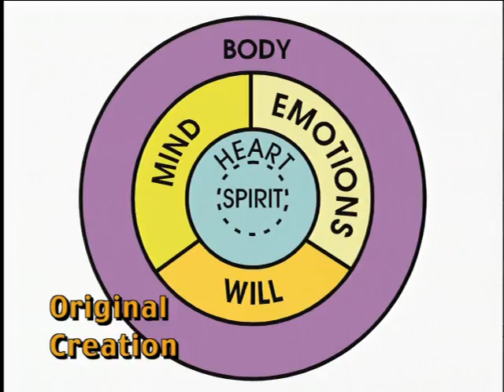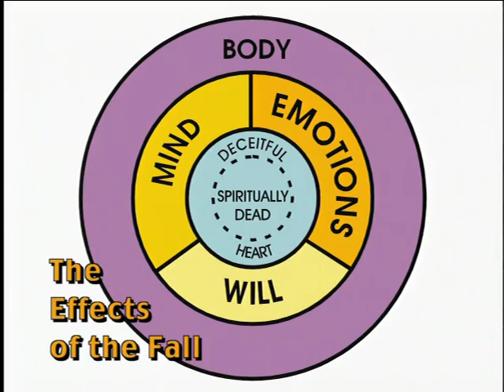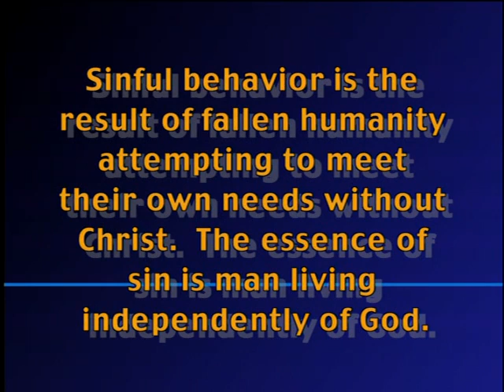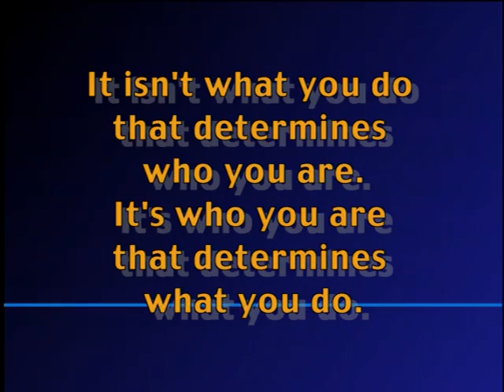Victory Over the Darkness with Neil Anderson: Session 1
In Victory Over the Darkness, you'll learn how to:
- Realize the power of your identity in Christ.
- Free yourself from the burdens of your past.
- Stand against the spiritual forces of this world.
- Win the battle for your mind.
- Become the spiritual person you want to be.

Dr. Neil T Anderson and Freedom In Christ